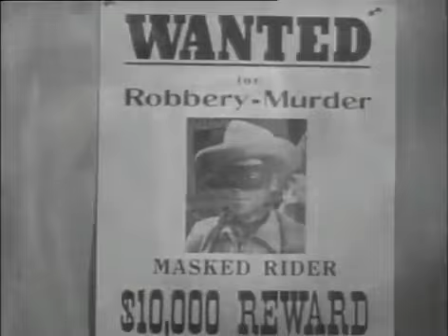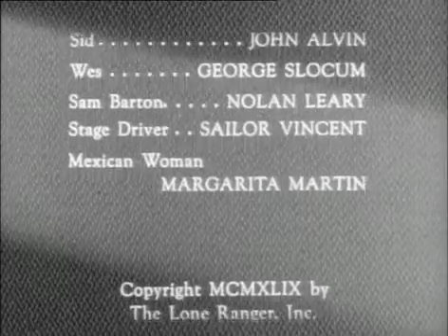The Lone Ranger Season 1 Episode 14